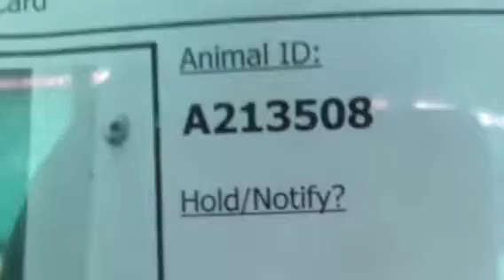5-19 A213508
Dog